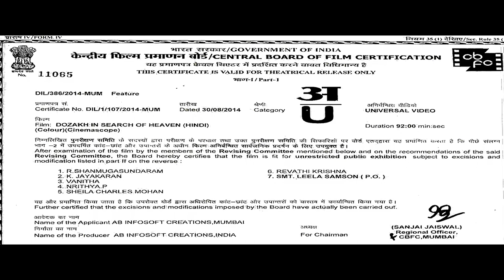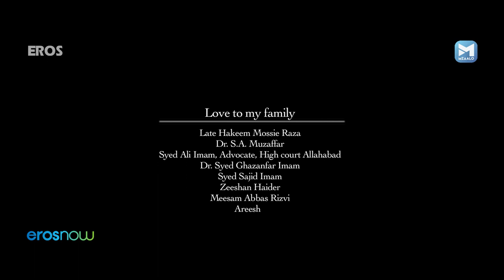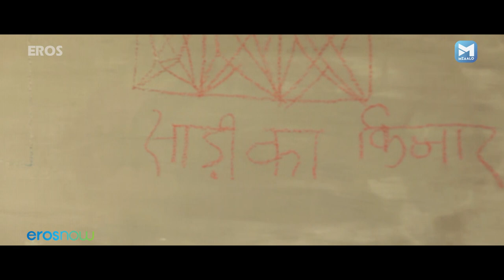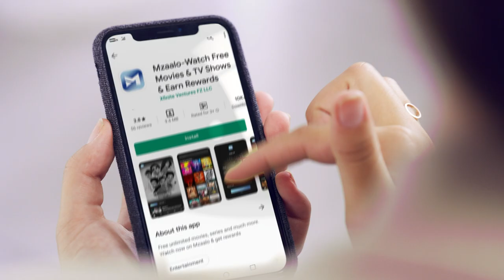बॉलीवुड बेस्ट हिंदी-उर्दू ड्रामा | Dozakh In Search Of Heaven | Lalit Mohan Tiwari | Nazim Khan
Bollywood Best Hindi-Urdu Drama | Dozakh In Search Of Heaven | Lalit Mohan Tiwari | Nazim Khan

Set in a small town near Varanasi, this film is about an orthodox Islamic cleric and his relationship with his twelve year old son, Janu.

Film – Dozakh In Search Of Heaven (2015)
Actor –  Lalit Mohan Tiwari, Pawan Tiwari, Nazim Khan, Garric Chaudhary, Ruby Saini
Directed by - Zaigham Imam